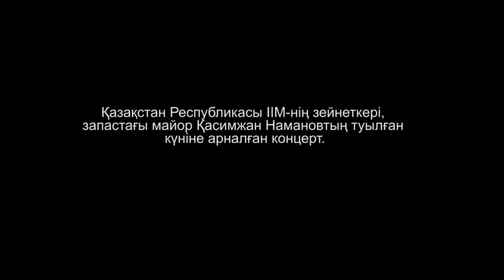Камунар Турсунов - концерт "Илһам булиғи"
Камунар Турсунов -
"Әсаламу әләйкүм һөрмәтлик Достлар. Өзәңларға мәлум, 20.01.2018 күни Яркәнт Мәдәнийәт өйидә "Илһам булиғи" намлиқ ижадий кечилигим өтти. Мәзкүр Концертимни сайтидин көрәләйсиләр.
Шу концертниң өтүшигә өз үлүшини қошқан барлиқ инсанларға өз минәтдарлиғимни билдүримән !"